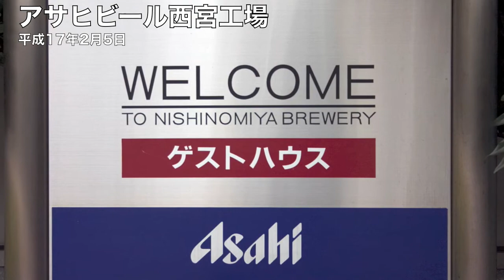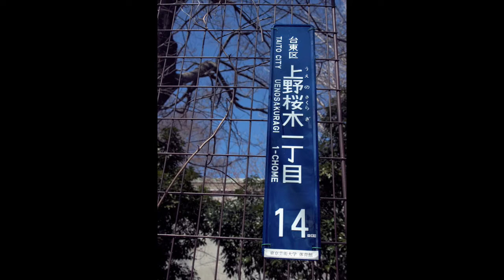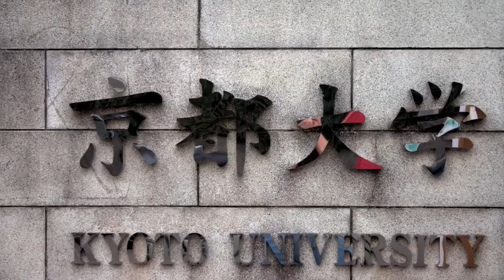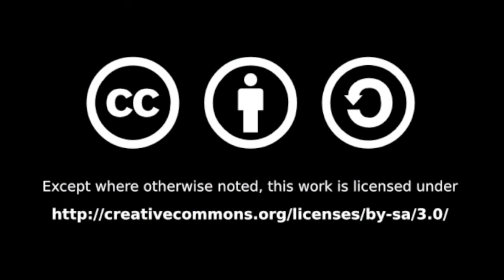今日もホームシックの一日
Just another video of photos I took.